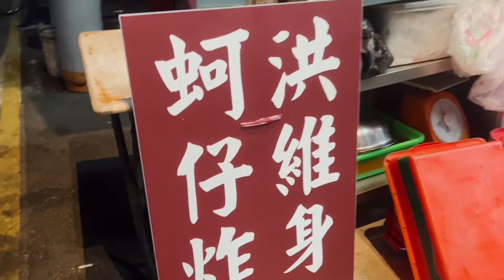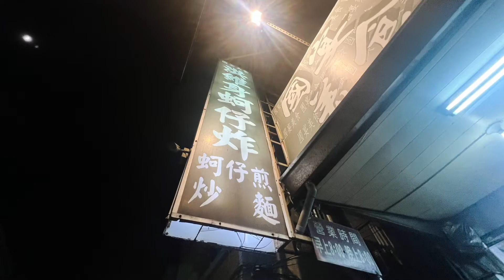［遇見彰化芳苑美食老店］「洪維身蚵仔炸」國宴美食在彰化縣芳苑鄉芳漢路上，Fangyuan Changhua , Taiwan 。大蔚阿昌（David Liao) ［彰化生活輕旅行］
到彰化縣芳苑鄉，這裏最有名的是「王功蚵仔」，如果沒有吃蚵仔煎或蚵仔炸，好像行程少了什麼東西。
那天晚上到達芳苑的街上，大部分的蚵仔專賣店都已打烊，隨機找到了這家「洪維身蚵仔炸」一進店裏，就發現一大堆政治人物到此一吃的照片，看來我也是到此湊熱鬧。

地址：彰化縣芳苑鄉芳漢路519號